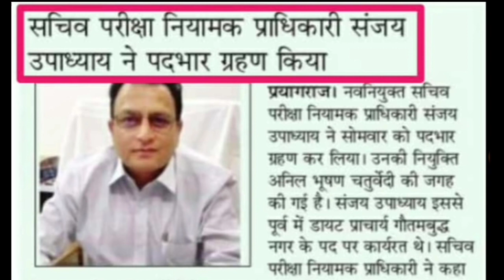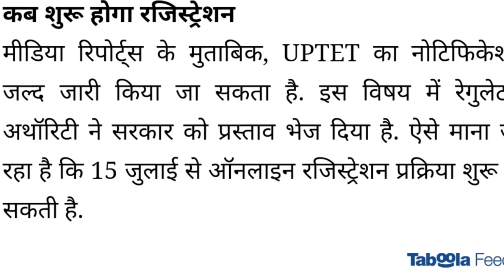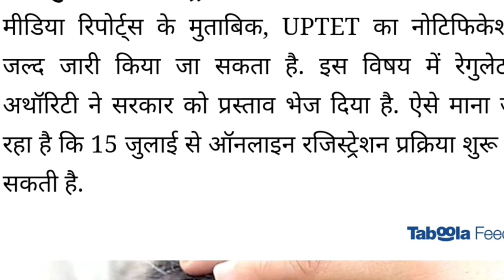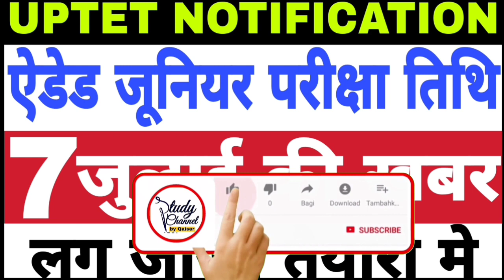Aided Junior High School Vacancy Latest News | UPTET 2021 Notification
UP Aided High School Latest News Today

Description About this Video :

Today In this Video I have discussed about UP Aided High School Latest News Today Related It's Exam Date.

Topics Covered :

UP Aided High School Latest News